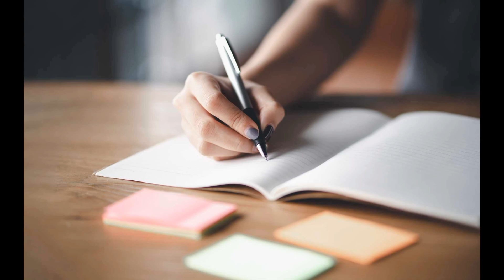अपने सपनों के पीछे भागो ll World Best Motivational video For Students ll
अपने सपनों के पीछे भागो ll World Best Motivational video For Students

Listen carefully